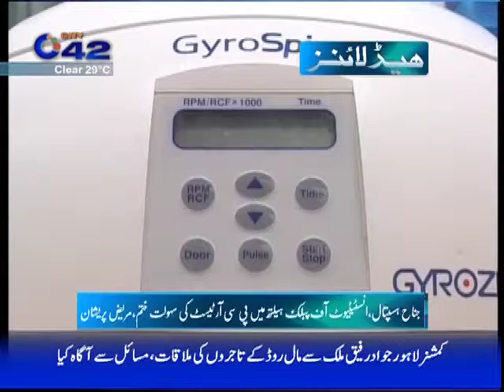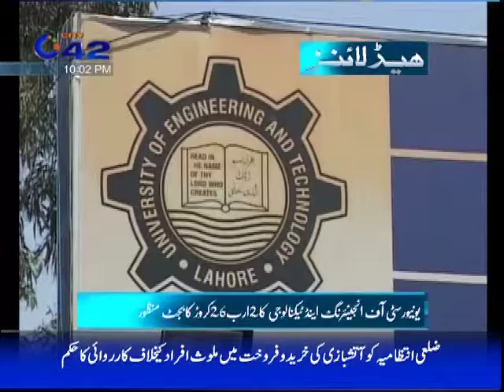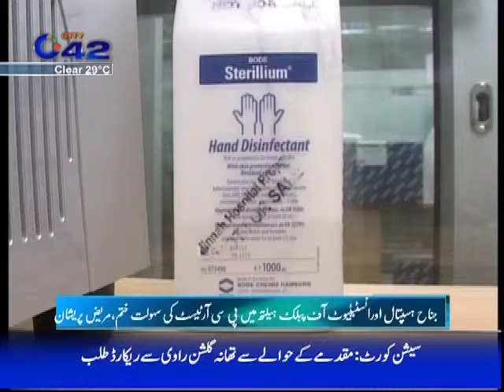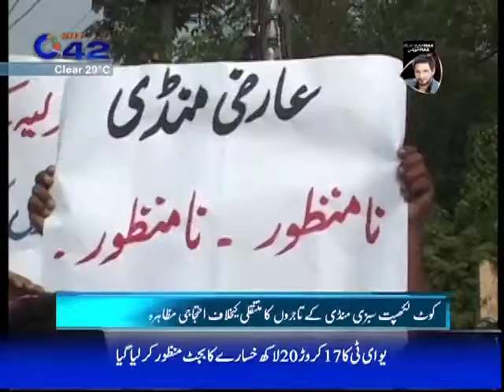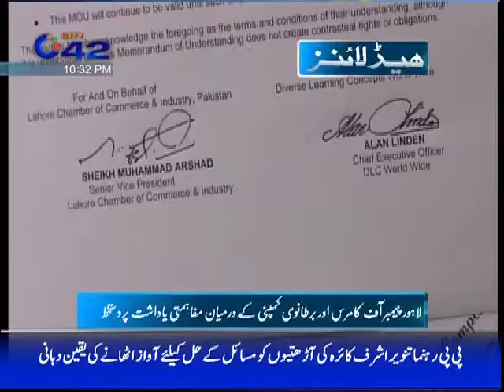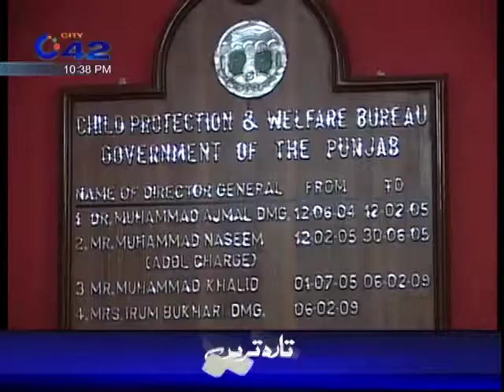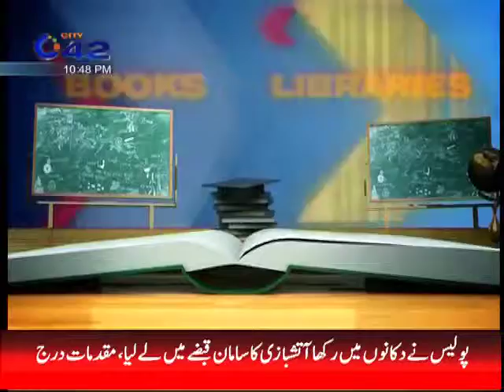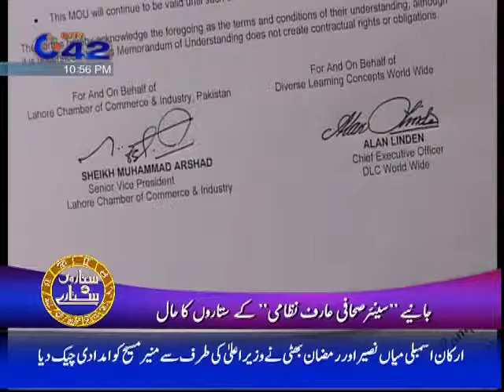10 00Pm Buletin 16 07 2011